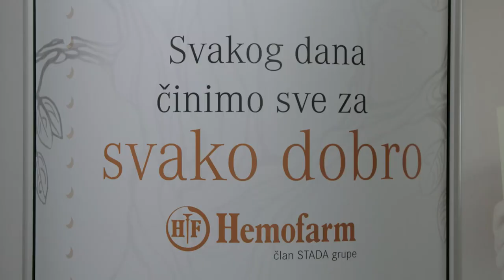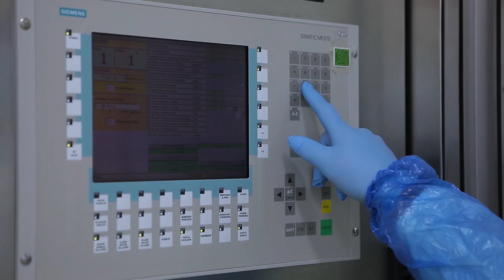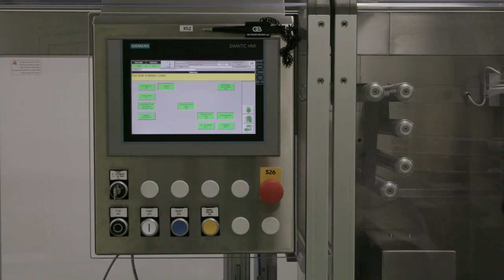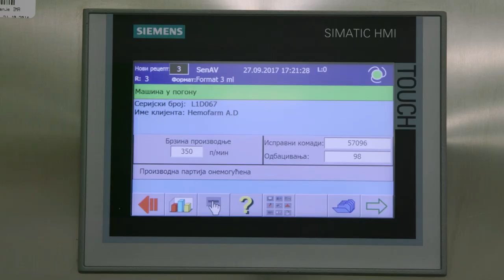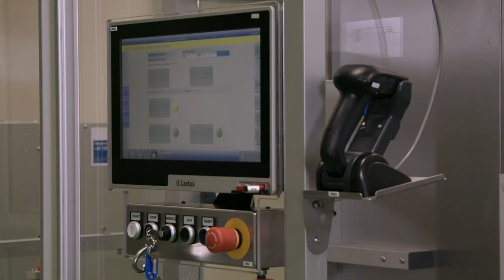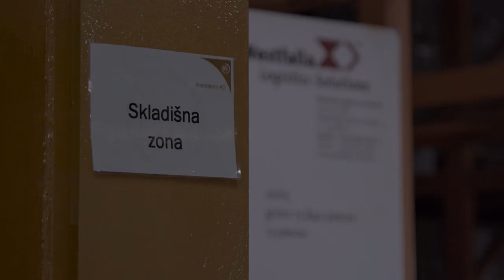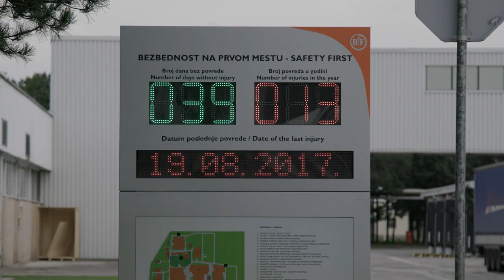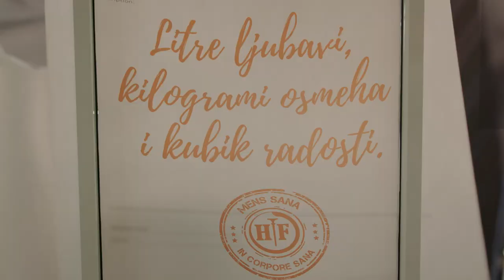Hemofarm korporativni film 2018.